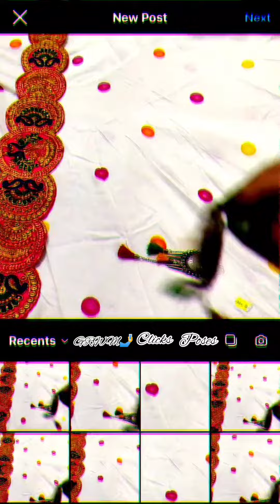styling Rayon white long kurti from meesho#Holi look💥